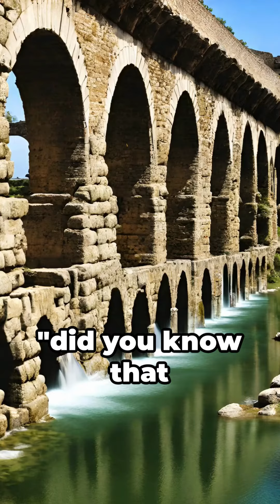Unveiled Ancient Rome's Revolutionary Water System | Engineering Ahead of Its Time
Dive into the fascinating world of Ancient Rome's unparalleled water management system! 🏛️💧 Discover how the Romans built a tap system more sophisticated than some modern-day solutions. With a focus on ingenuity and sustainability, their advanced faucets, valves, and aqueducts not only stood the test of time but also showcased their remarkable engineering skills. From public fountains to private homes, learn how every corner of Rome was touched by this incredible technology. Was Rome's mastery of water control merely ancient wisdom or a glimpse into future advancements? Watch now to explore the genius behind Ancient Rome's water systems and decide for yourself!